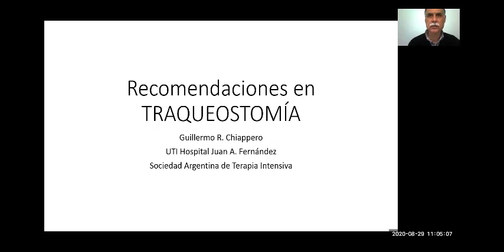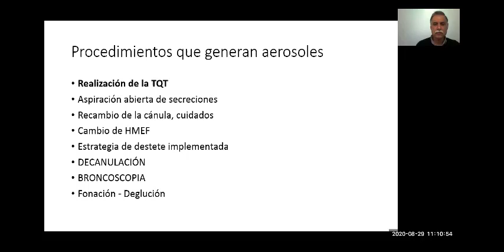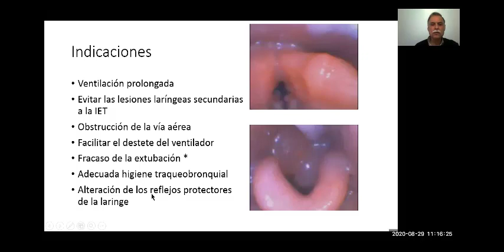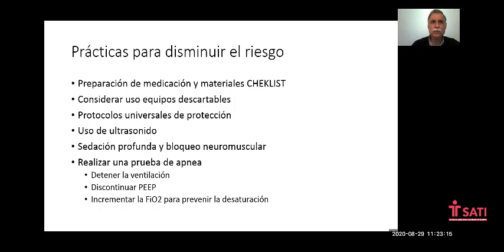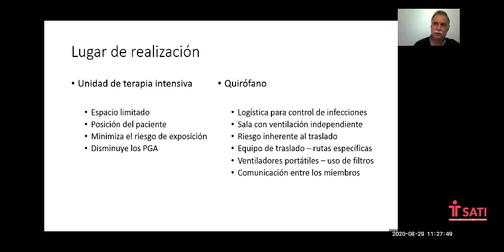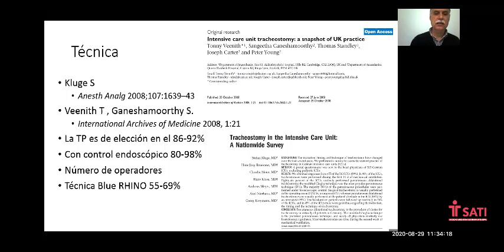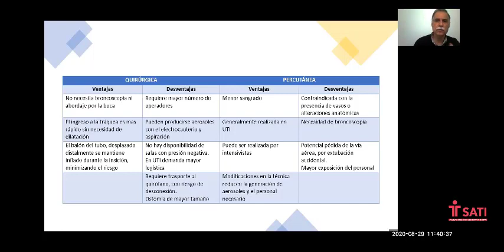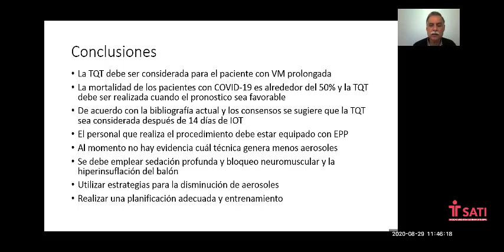Recomendaciones en Traqueostomías - Dr. Guillermo Chiappero